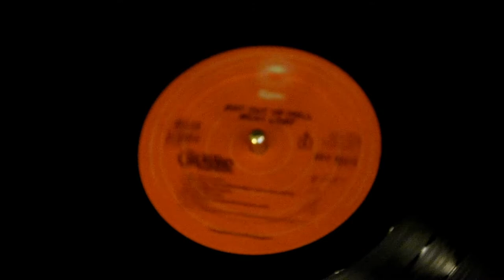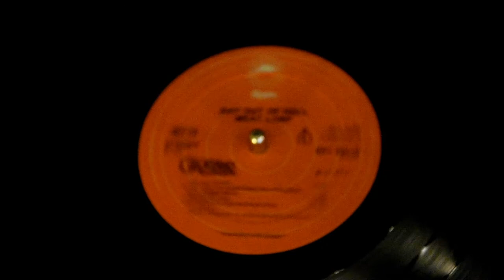Meat Loaf - Bat out of Hell - Bat out of Hell (Vinyl Rip)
Song: Bat out of Hell
Artist: Meat Loaf
Album: Bat out of Hell
Release Year: 1977
Genre: Hard Rock

This audio and video segment content, is for demonstration purposes only - Demonstrating the analog LP record audio format to new listeners and record LP audiophiles - ALL AUDIO WORKS/CREDITS IN THIS VIDEO BELONG TO (Meat Loaf music/band), artists, and/or it's copyright holders - No revenues or exchanges is being produced by use(s) of this video and it’s contents, Contents are CONSIDERED TO BE SCRICTLY - in " FAIR USE " of copyright materials.